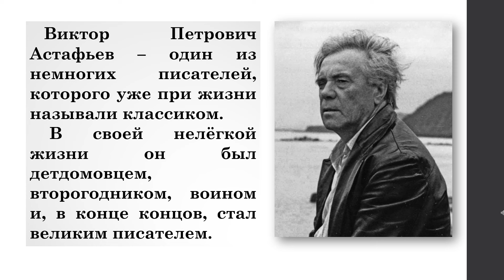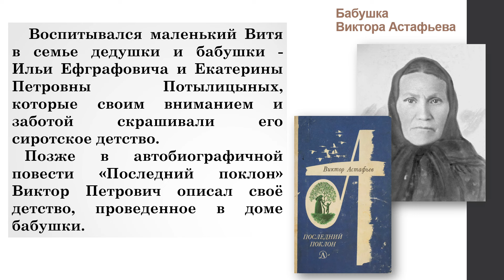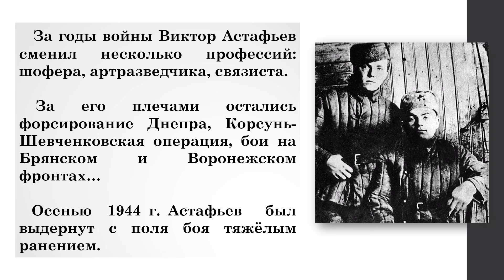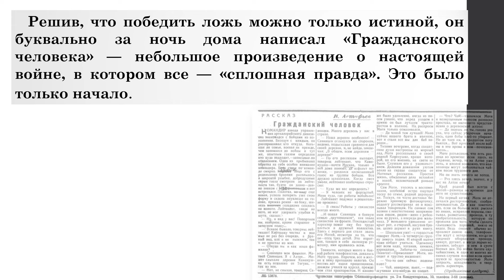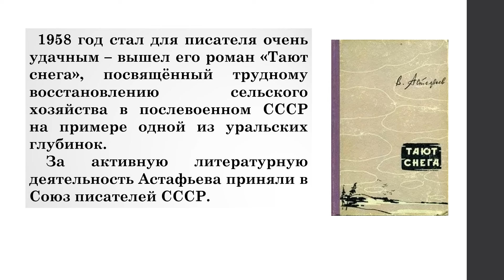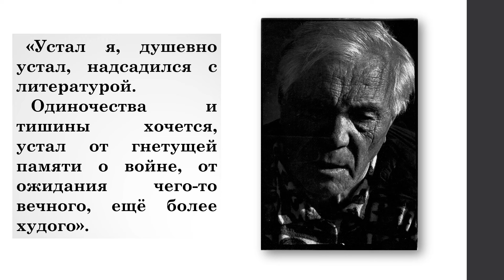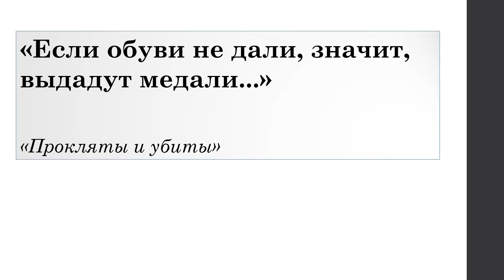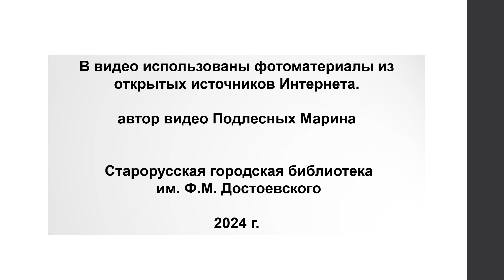Виктор Астафьев "Бесстрашный солдат литературы". Посвящается 100-летию со дня рождения писателя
Посвящается 100-летию со дня рождения писателя